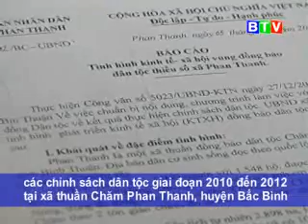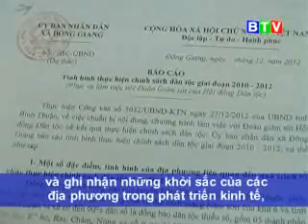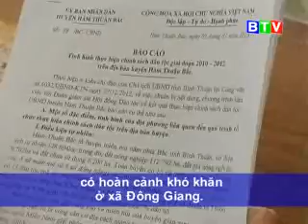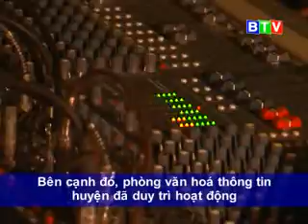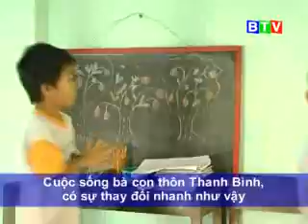Chương trình Tiếng Chăm 2801.2013